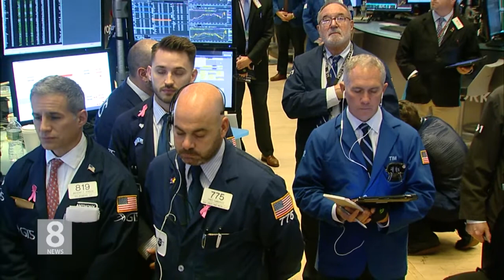12. 3. 18 KBS America News 조지 부시 대통령 별세…그가 남긴 것은